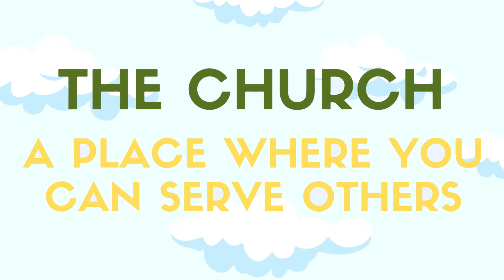Hebron Kids - Bible Safari 2021 #9 -The Church Part 4: A Place Where You Can Serve Others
Welcome to Hebron Kids' Bible Safari programme! Find the links to the various resources below! As a parent, if you missed our explanation video, find that link below as well!

Parents, please take note that the lesson, The Church/Elementary is for children grades 2 and older. The lesson The Church/Early childhood is for children grade 1 and younger. If you have both age groups in your home then we suggest you choose the older age group lesson. The last link is a short discussion guide you can work through with your kids if you would like to.